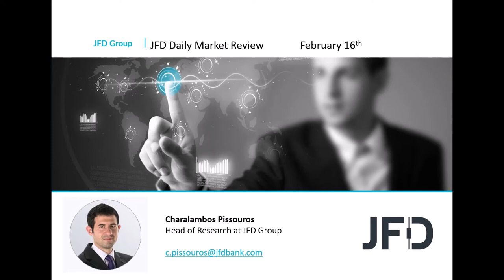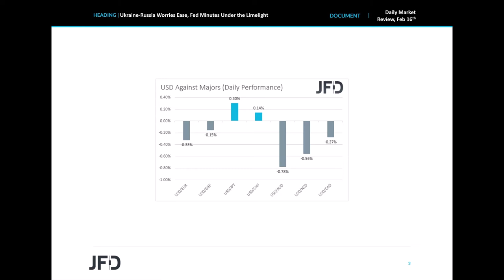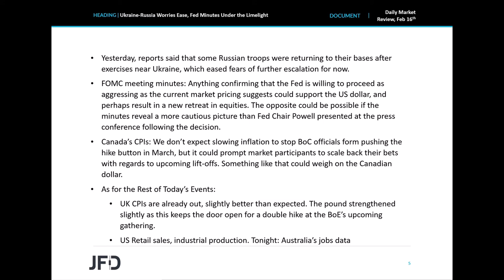Daily Market Review: Ukraine-Russia Worries Ease, Fed Minutes Under the Limelight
Risky assets rebounded, while safe havens pulled back yesterday and today in Asia, following reports that some Russian troops were returning to their bases after exercises near Ukraine, which eased fears of further escalation for now. Today, we will pay extra attention to the FOMC meeting minutes and Canada’s CPIs, as we could get a better picture with regards to expectations around the Fed’s and the BoC’s future plans.